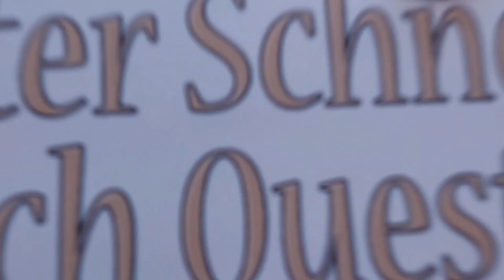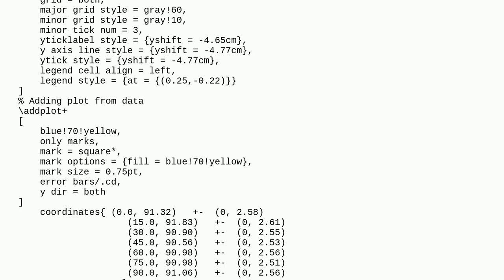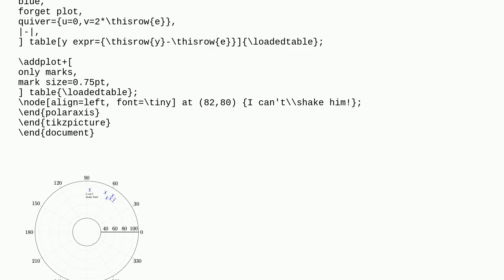Tex: Error bars in polaraxis plot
Error bars in polaraxis plot

A special thanks goes out to the community

  pgfplots polarplot error-bars